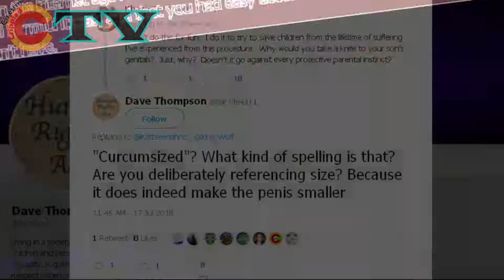“Curcumsized”? What kind of spelling is that? Are you deliberately referencing size? Because it…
“"Curcumsized"? What kind of spelling is that? Are you deliberately referencing size? Because it does indeed make the penis smaller!.”